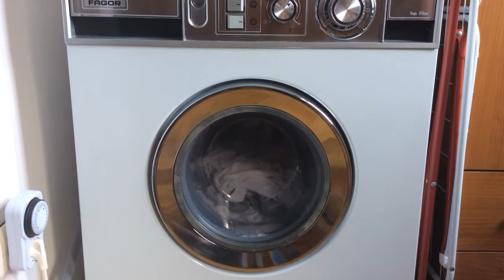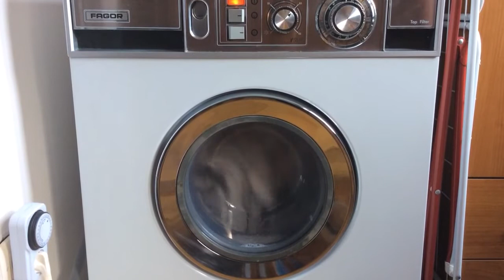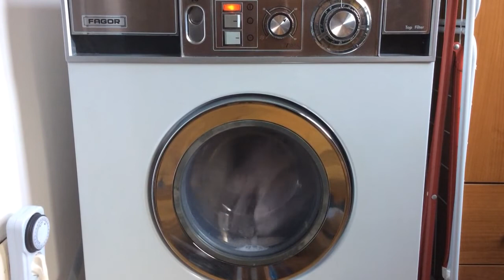FAGOR F1900 (made in Spain, 1978). Whites 60°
Mainwash